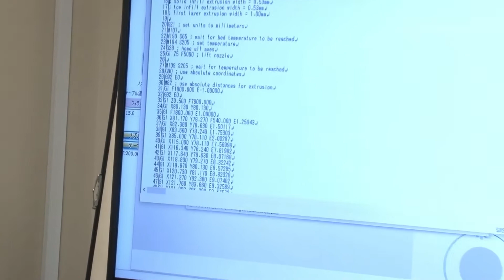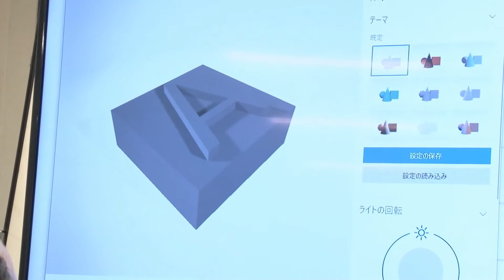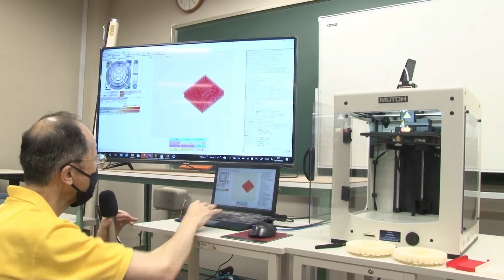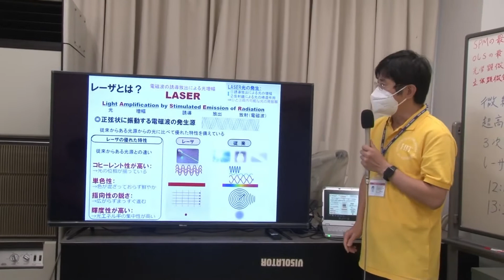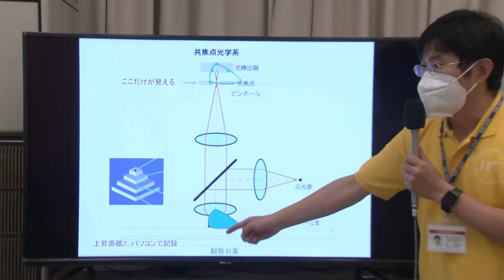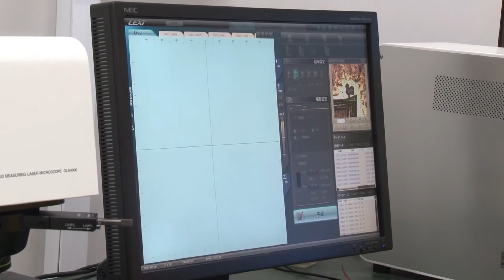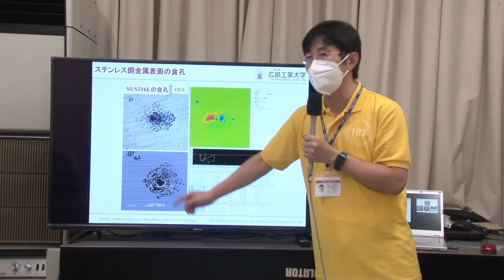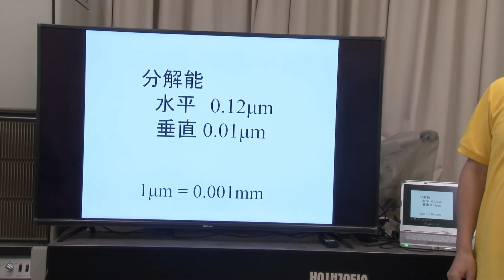オープンキャンパス2021-LIVEダイジェスト（8月版）-機械システム工学科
広島工業大学　工学部　機械システム工学科　オープンキャンパス2021（8月）